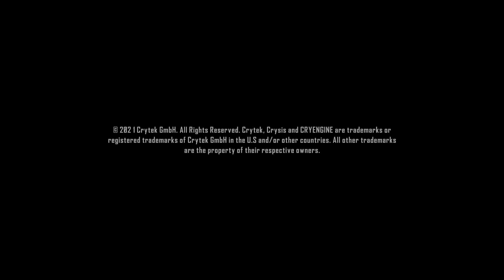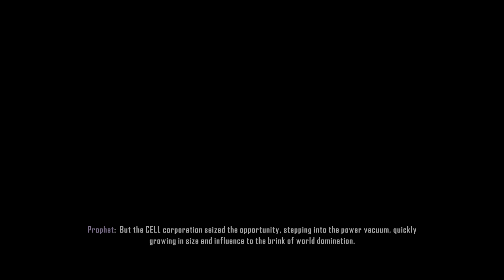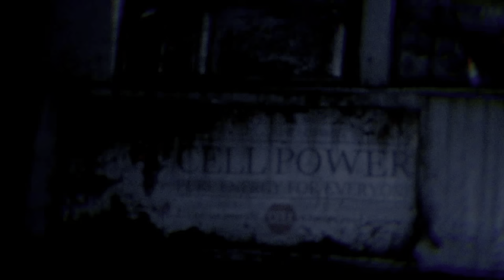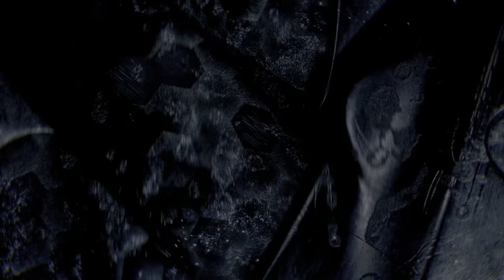Crysis 3 Remastered (PS4) - Gameplay - Primeiros 33 Minutos / First 33 Minutes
Veja um pouco do gameplay de Crysis 3 Remastered no PS4.

No Crysis 3 Remastered, o destino do mundo está novamente em suas mãos. De volta à luta como o supersoldado Prophet, empunhando o poderoso arco Predator autocarregável que atira flechas elétricas, explosivas e de carbono, encare inimigos novos e antigos que ameaçam a paz que você trabalhou tão duro para conquistar. A busca pelo alienígena Alpha Ceph continua, mas agora você também precisa revelar a verdade por trás da corporação Cell, que transformou a Cidade de Nova Iorque em uma extensa floresta tropical coberta por um nanodomo gigante. Equipado com o seu lendário nanotraje, você deve analisar, adaptar e atacar enquanto escolhe o seu caminho e luta em sete distritos diferentes. Dizime os seus oponentes com uma força bruta fulminante usando a tecnologia superior do nanotraje, ou use a invisibilidade para alcançar os seus objetivos e se tornar o salvador silencioso da humanidade. Não existe jeito errado de salvar o mundo.